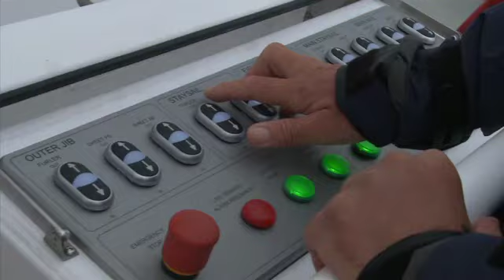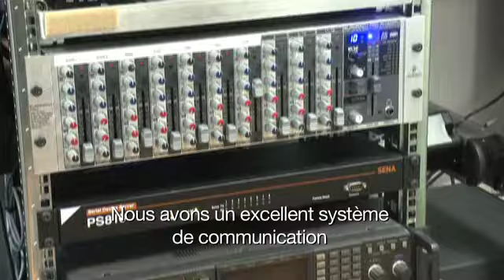Une journée à bord du nouveau Rainbow Warrior / FR